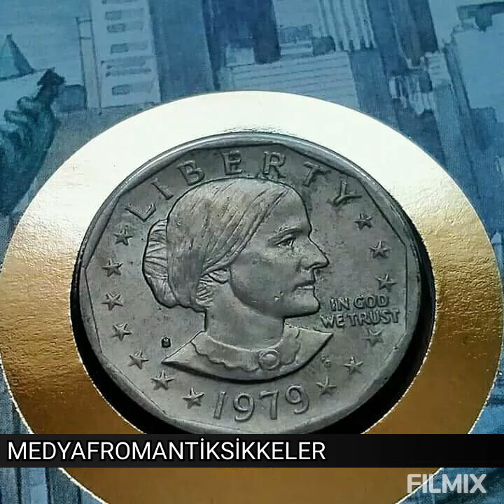Efsane Roma Altın Antik Sikkeleri ve Tarihi Paralar | Ancient Roman Gold Coins and Prices ;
Ancient greek coins, roman coins, ancient silver coins, gold coins series in this video..
Antik yunan roma altın gümüş eski tarihi paralar ve define kazıları sırasında bulunmuş antik sikkeler bu videoda.conis# money# gold#ÇokKıymetli# AntikYunan# Sikkeleri# ve DefineKazısıParaları#
Dedektör
Define Arama
Define İşaretleri
En İyi Dedektör
İslami Paralar
Lidya Paraları
Sikke Fiyatları
Sikkeler hakkında bilgi
Sikkelerin Bulunuşu
AntikRoma onlineCoins
DefineKazısıParalar   define HEYKELiyatlar
Greek parası
numasimatik